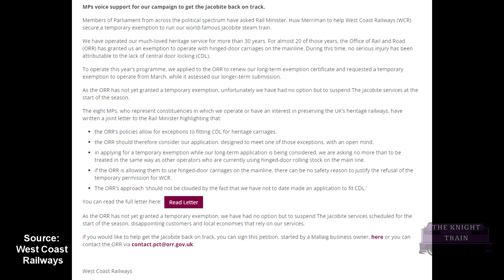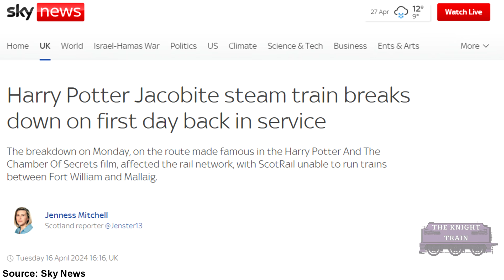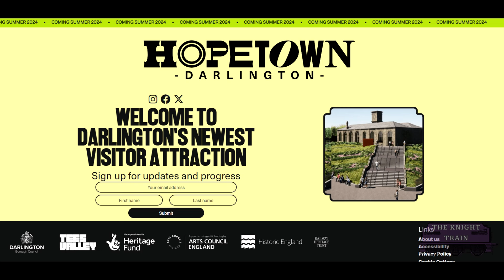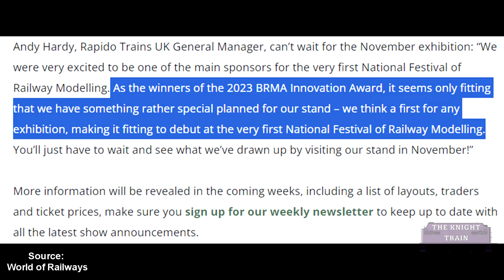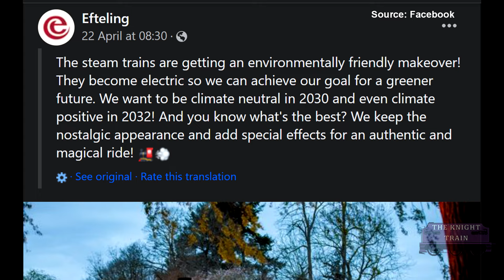Steam Engines converted to Battery Power! Railway Roundup - April 2024 - Railway News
Jacobite Japers, Re-unification Appeals, new Bachmann ranges, Rapido teases, and more!

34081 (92 Squadron) at Corfe Castle - Andrew Bone
Vintage Kirdon Electric Ivatt Diesel running on Branstead Quay - Steve Knight
Standing on the corner. . . - Les Chatfield
Midland Railway Victorian Branch Line Goods Train Passing Over River Bridge - Michael Alford
Welsh Pony & Vintage F&WHR Stock Approaching Pont Croesner - Michael Alford
Duchess & Bahamas Footage - my favourites link has corrupted so I can't give credit, let me know if its yours!
43 093 & 43 189 - Hugh Llewelyn

Logo/watermark made using images from RawPixel.

Chapters:
Introduction - 00:00
Railway Network News - 00:46
Heritage Railway News - 02:30
Model Railway News - 04:12
Railway Event News - 05:46
Bonus News - 06:21